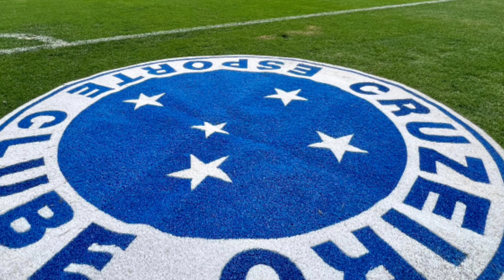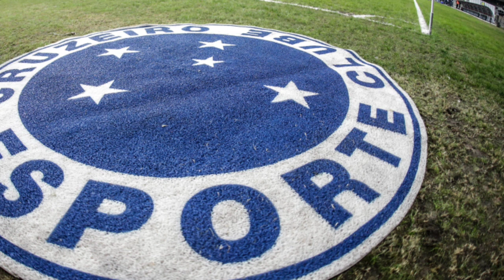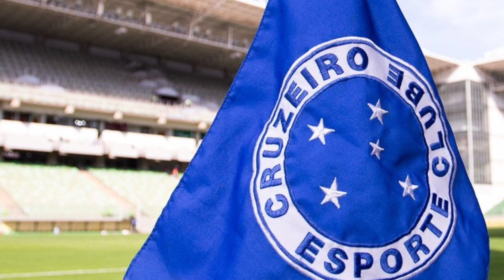SAIU AGORA! ATACANTES DE SAÍDA! REFORÇO NAO VEM! SAMUEL VENÂNCIO TRAZ AS INFORMAÇÕES DO CRUZEIRO